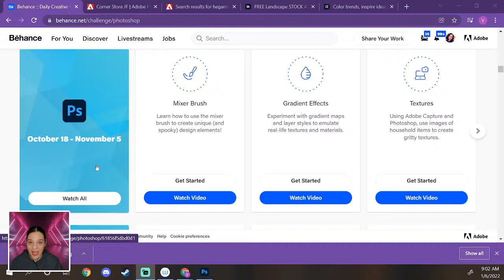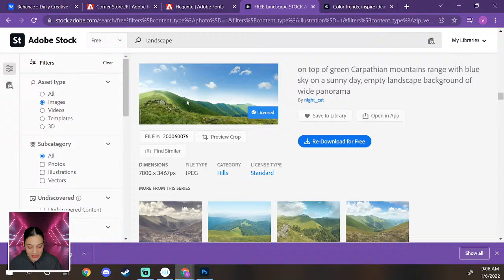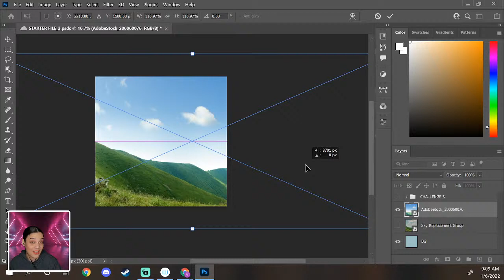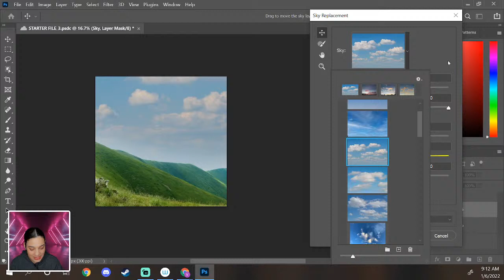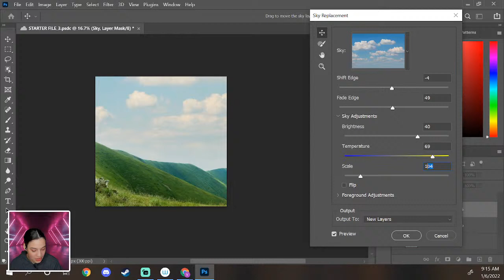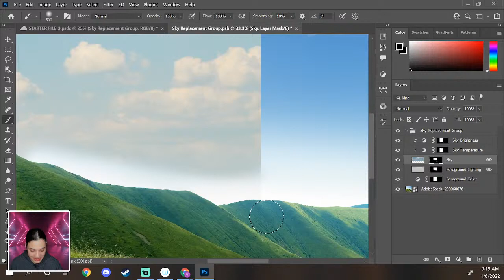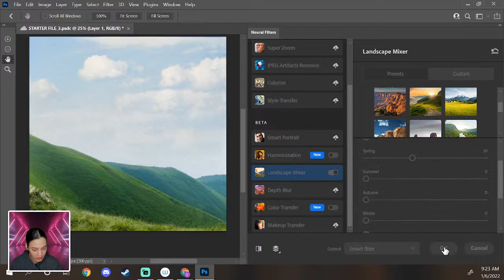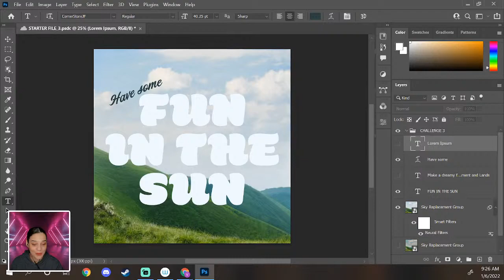Photoshop Daily Creative Challenge - Fantasy Landscape | Adobe Creative Cloud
CHALLENGE: Make a dreamy fantasy landscape using Sky Replacement and Landscape Remix.

Join your host VooDoo Val each morning at 9:00am PT to learn how to approach each challenge using Photoshop. Complete 9 challenges by Friday, January 14th, and you’ll be on your way to sharpening your skills. Get your questions answered, see what the community is creating and get feedback on your work!